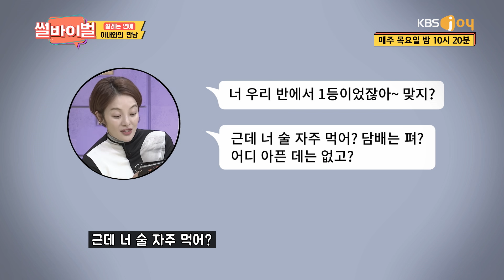[레전썰] 내 애 만들 씨 제공자일 뿐이라며, 정자은행에 기증했다고 생각하라는 아내 [썰바이벌] | KBS Joy 210930 방송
아이를 낳은 후 180도 바뀐 아내,
아내의 충격 발언으로 상처받은 썰남

오감자극 과몰입 토크쇼
★목요일 밤 10시 20분 KBS Joy 방송★